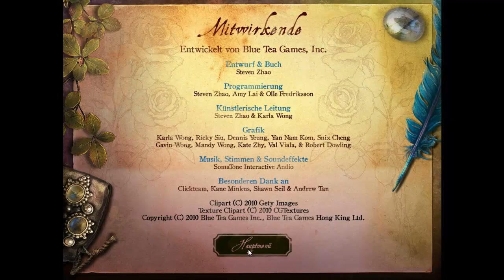Let's Play Dark Parables - Dornröschens Fluch [ENDE Part 7/ HD/ blind]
Beschreibung/Details: PC-Adventure-Spiel
PC-Wimmelbild / PC-Gelegenheitsspiel
Plattform: PC / Entwickler: Big Fish Games
Publisher: Astragon
USK-Freigabe: 0 Jahre
PEGI-Freigabe: 3 Jahre